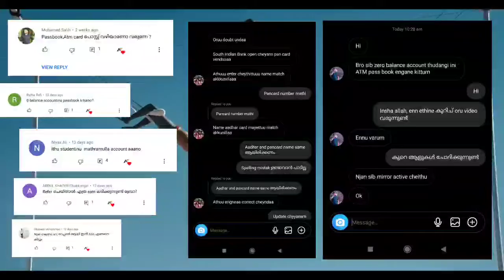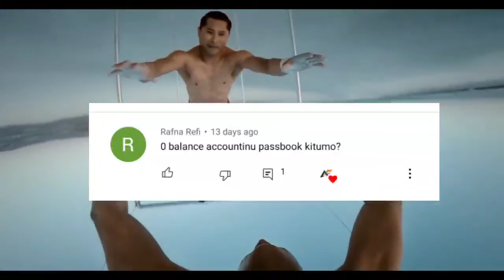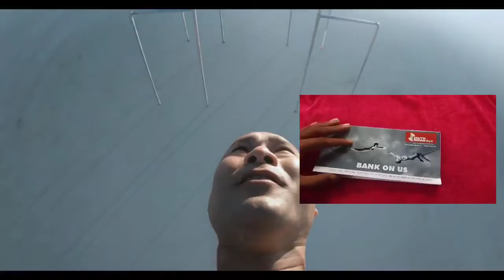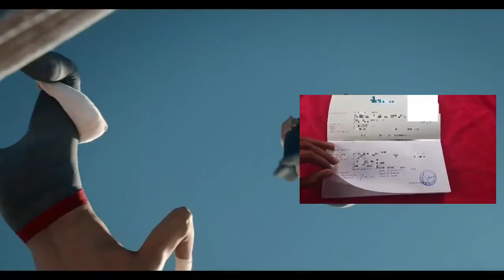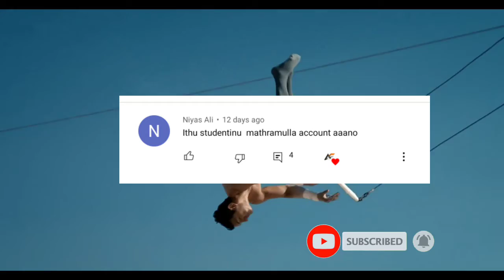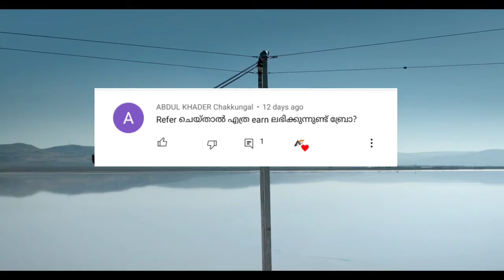South Indian Bank Zero Balance Account Opening Online 2022 In Malayalalam ||നിങ്ങളുടെ സംശയങ്ങൾ തീരും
Account OpenLink :-

Quarry Solved :-

how to open south indian bank account online malayalam,
how to open south indian bank account online,
how to open south indian bank account online in tamil,
how to open south indian bank account online telugu,